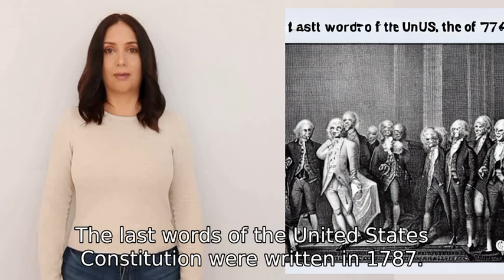when were the last words of the Constitution written?